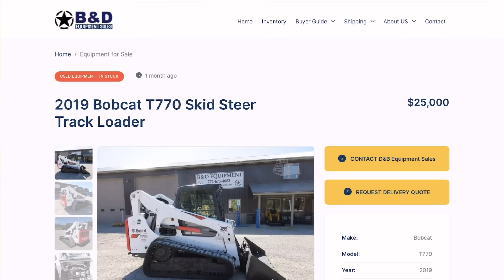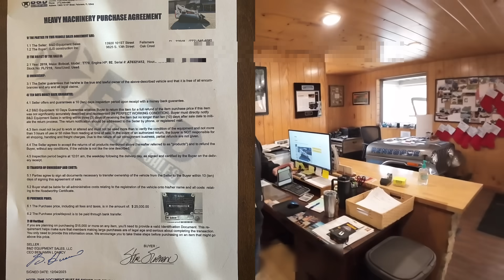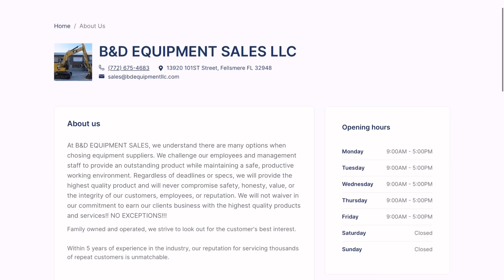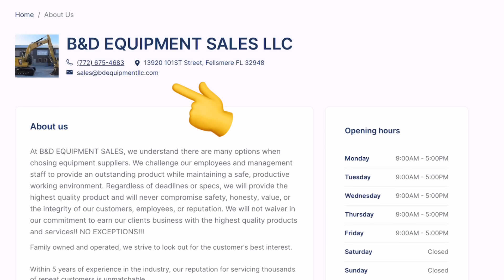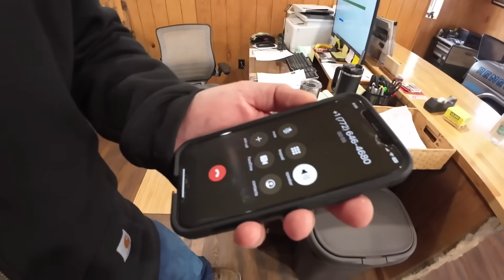Help us shut a scammer down that has stolen our information and is stealing your money! Must watch!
Just a quick video today trying to stop this scammer from taking anyone’s money.
This person has stolen our pictures and info and is advertising false equipment that he does not own. Please be careful and do your homework when buying things on the internet. We contacted a few authorities but they will not do anything until a crime is committed so please go melt this persons phone down
Scammers phone number is 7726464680
Website is
Bdequipmentllc.com

Please be careful people when buying things on the internet and hopefully we get this person stopped!